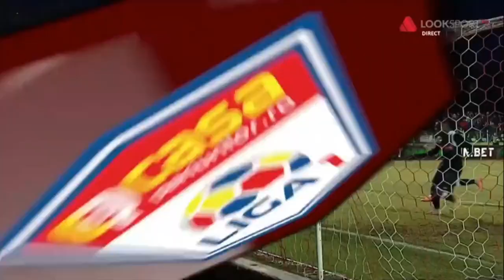Sepsi OSK - Poli Iasi 0-1 Iasi deschide scorul!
ECHIPE DE START
Sepsi: Niczuly - Csiszer, Bouhenna, Tincu, Fl. Ştefan - Velev, Vaşvari - Ştefănescu, Achahbar, Gal-Andrezly - Safranko
Rezerve: Fejer, Deaconu, I.Fulop, L.Fulop, Celea, Carnat, Grassano
Antrenor: Vasile Miriuţă.

Poli Iași: Rusu - Grădinaru, Klimavicius, Frăsinescu, Șerban - Chacana, De Iriondo, Passaglia, Horșia - Omoh, Habibou
Rezerve: Axinte, Onea, Longher, Platini, Luckassen, Breeveld, Bourama
Antrenor: Mircea Rednic